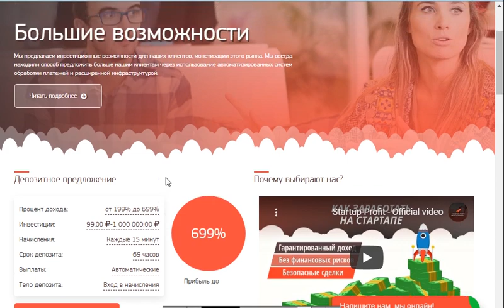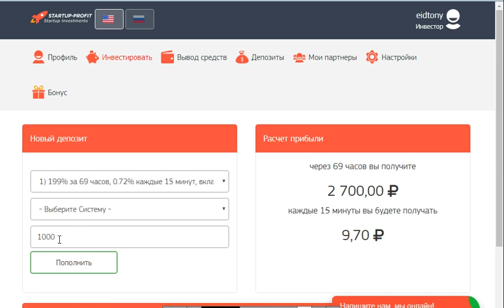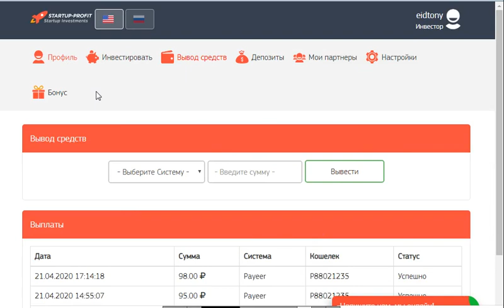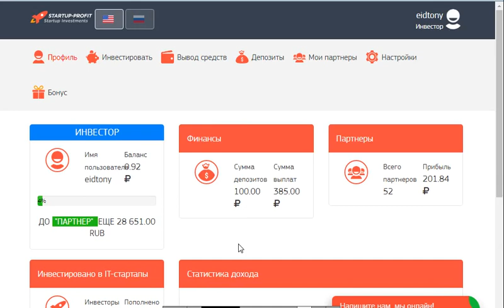اثبات سحب جديد بقيمه 98 روبل من افضل موقع st prof net استثمار لعمله الروبل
رابط الموقع
الربح.
ربح المال,
المزرعة السعيدة,
بايبال,
بايزا,
payza,
payoneer,
مواقع صادقة,
ربح البيتكوين,
Proof payment,
ربح 1$,
ربح 2017,
ربح 5$,
ربح البيتكوين,
ربح البيتكوين كل 5 دقائق,
ربح المال,
ربح بلياردو,
ربح بيتكوين,
ربح بيتكوين مجانا,
ربح تابلت,
ربح تعبئة,
ربح تلفون,
ربح ثواني,
ربح حقيقي,
ربح حقيقي من الانترنت,
ربح حلال,
ربح حلال من الانترنت,
ربح حوحو,
ربح دريس,
ربح دقيقة,
ربح دوجكوين,
ربح دولار,
ربح دولارات,
ربح ذهب,
ربح راتب شهري,
ربح ربح,
ربح رصيد,
ربح روبل,
ربح روبل 2017,
ربح روليت,
ربح زوار كثر,
ربح ساتوشي,
ربح طريقة,
ربح فلوس,
ربح فيزا,
ربح قمار,
ربح كاش يو,
ربح كاميرا,
ربح كوينز,
ربح للمبتدئين,
ربح لوتو,
ربح مال,
ربح هاتف,
ربح هاتف مجانا 2017,
ربح هدايا,
ربح هواتف,
المواقع الربحية .
ربح الدولار .
هشتاج.